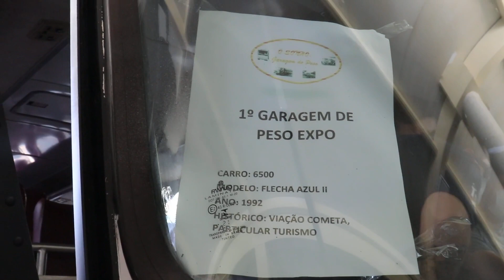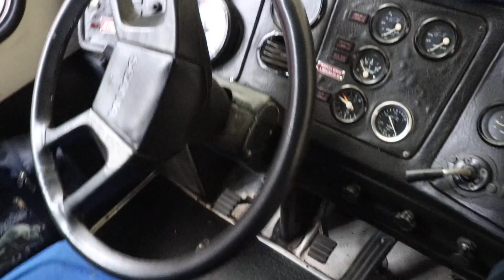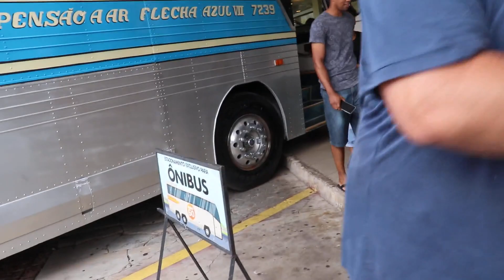1º GARAGEM DE PESO EXPO 2021 : RODO 60 : SÃO ROQUE - SP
1ºGARAGEM DE PESO EXPO 2021

A MAIOR COLEÇÃO DE ÔNIBUS  FECHA AZUL  !

APRESENTANDO OS CARROS DE 2021

RODOVIA CASTELO BRANCO , KM 60 - POSTO RODO REDE

DOMINGO : 28:11:2021 AS 10:00 DA MANHÃ

ENTRADA FRANCA

ORGANIZADOR : PROFESSOR HUMBERTO LIPE

Agradecimento especial ao Professor Humberto Liber